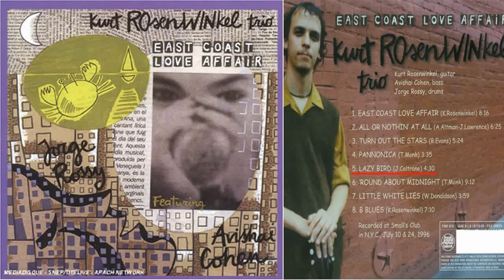Kuet Rosenwinkel Lazy Bird